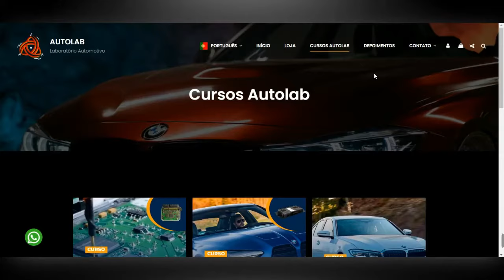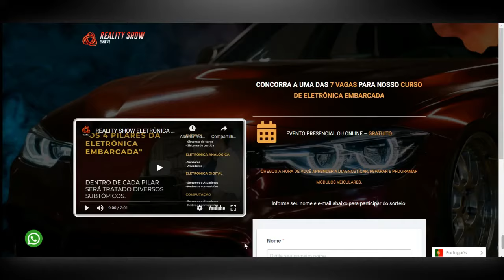Reality Show BMW X1 - Gerenciamento Eletrônico Veicular [APRENDA AGORA]